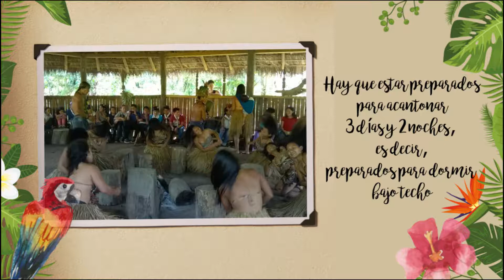Rallly de Manadas 2017